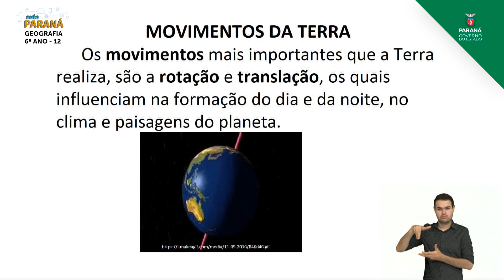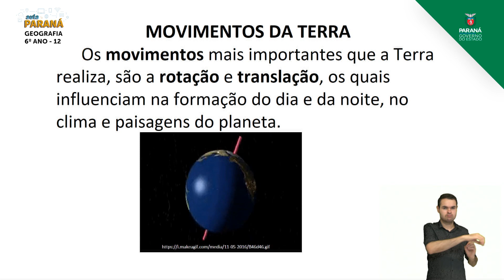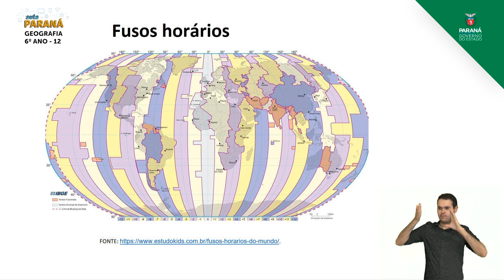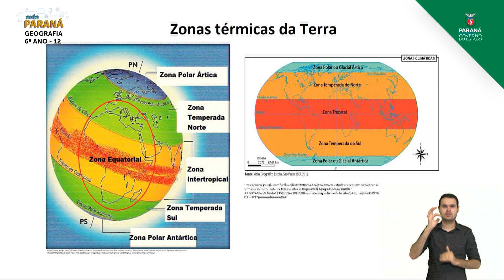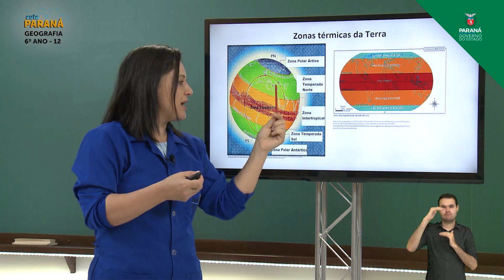2021 | Resumo da Aula | 6º Ano | Geografia | Aula 12 - Características Gerais do Planet... - Parte 2